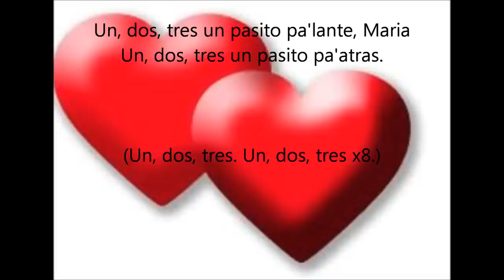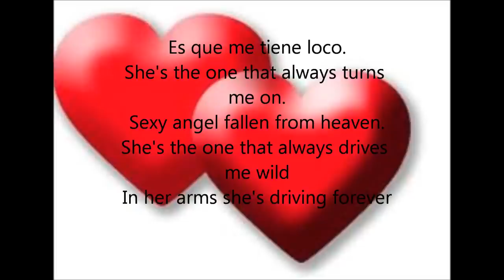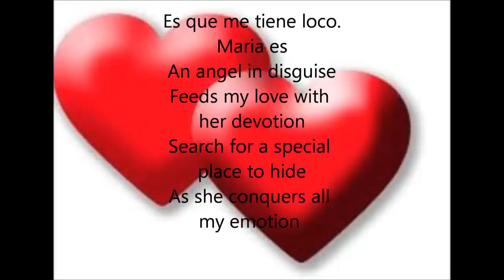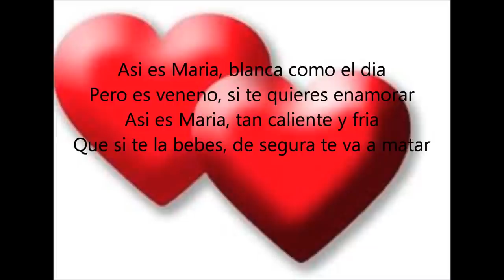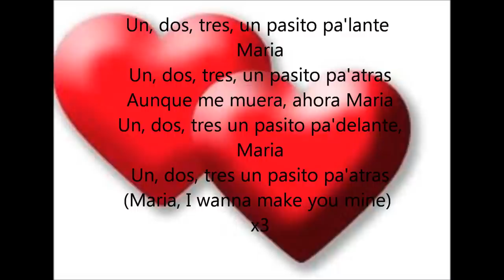Ricky Martin-Maria (Lyrics)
Ricky Martin-Maria